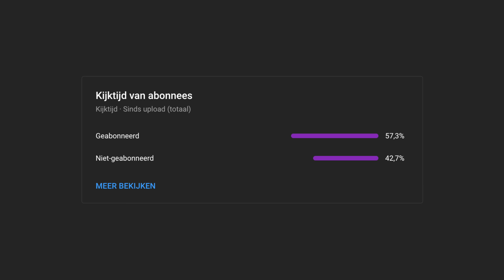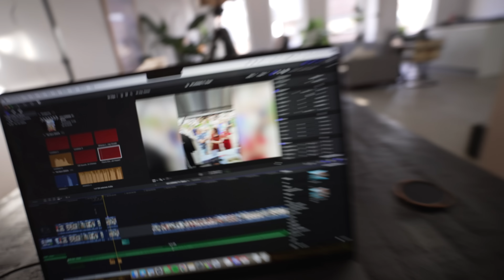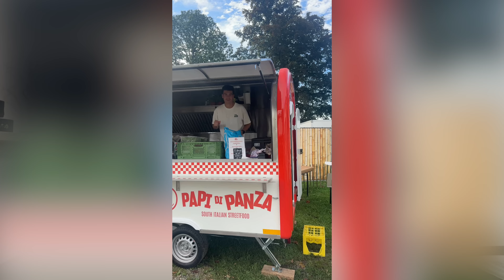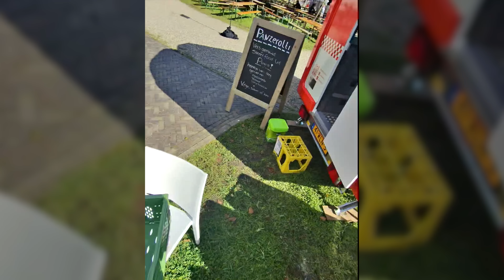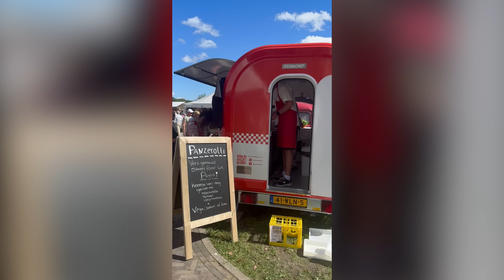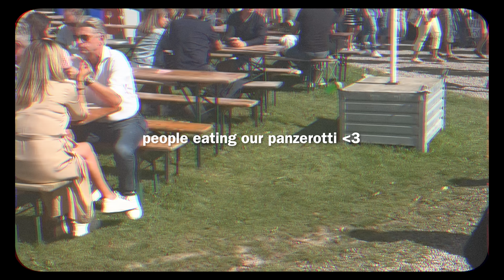Ons EERSTE Food Truck event!! (Aflevering 11)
Eindelijk is het zo ver! Na 11 aflevering komt het eindelijk allemaal samen: ons eerste Food Truck event! Je kunt ons supporten op

HOOFDSTUKKEN:
00:00 - Intro
00:19 - Informatie over het event
01:28 - Naar het evenement
01:45 - Aankomst event
02:58 - FOOD TRUCK VOOR HET EERST GEOPEND!
11:04 - DAG 2 (ZATERDAG)
16:33 - DAG 3 (ZONDAG)